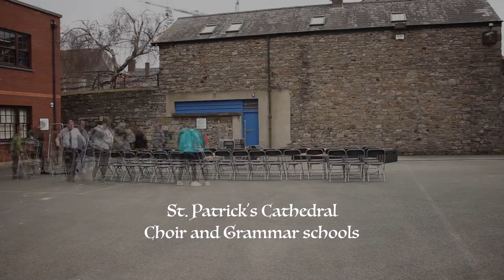St. Patrick's Cathedral Grammar School Proclamation Day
This video features a recording of the St. Patrick's Cathedral Grammar School Senior Choir singing Suantraí ár Slánaitheora (The Saviours Lullaby) by Fiontán O Cearbhaill.